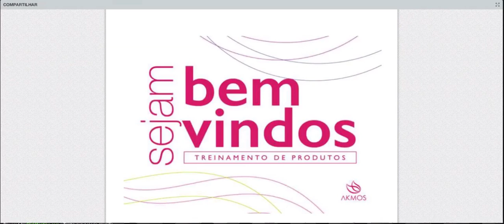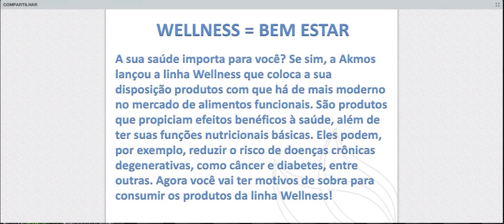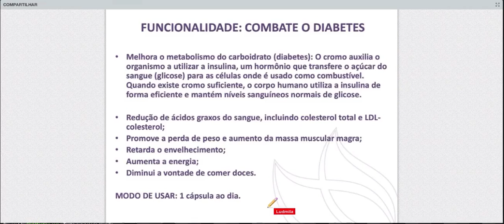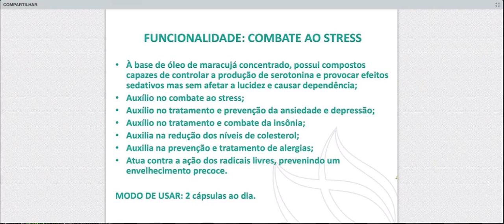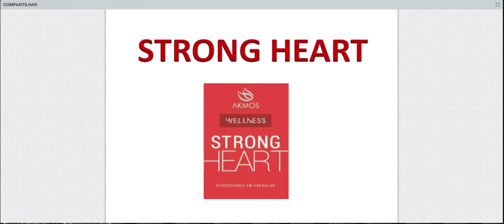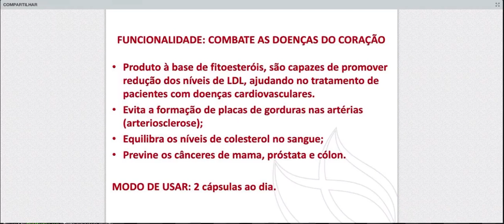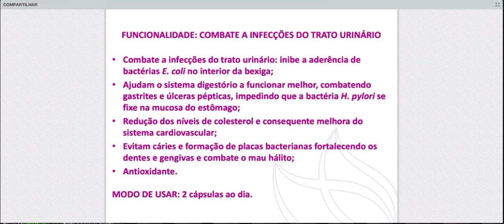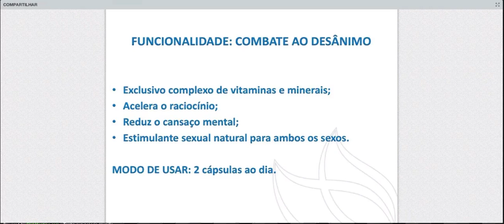Treinamento Linha Wellness AKMOS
Apresentação dos produtos da linha Wellness da Akmos. São vários produtos para fornecer qualidade de vida as pessoas que gostam de ter saúde. Para comprar entre no nosso site:
- Estamos em Brasília -DF , mas enviamos para todo o Brasil. Os nossos produtos são originais da Akmos e sou representante dos mesmos.
Pode ligar 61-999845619 Tim ou whatsapp procurar por Fábio e tirar todas as suas dúvidas.